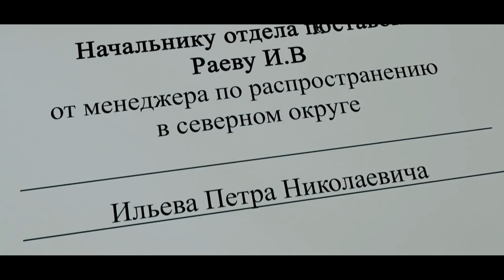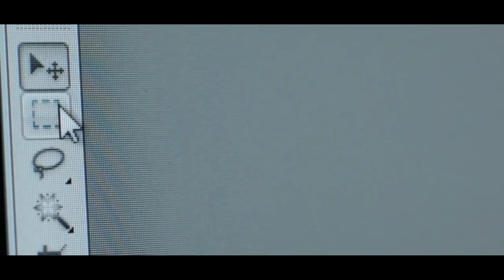The Real Evidence: Laptop (2014) Movies/Films Explained in Hindi, Urdu, Summarized.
the 2014 Sci-Fi short film called “The Real Evidence: Laptop.”
here is a mysterious mouse cursor that can edit anything in real life: scaling, moving, copy pasting, cutting and resizing.

This channel is only for entertainment. Friends you will see different kind of movies in this channel.
This channel is about the story and explanation of Hollywood and Bollywood movies in Hindi / Urdu. I watch the complete film, best summarized in simple words with the appropriate images. In a short space of time, you'll get a summary and a complete story of a particular film.